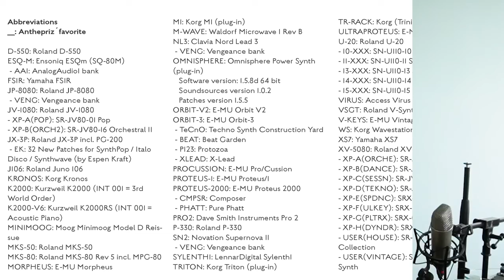Cheiron Studios in the 90s - Drums}Cabasa (part 37)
Sounds used at the Cheiron Studios in the 90's.

00:00 Intro
00:13 Abbreviations
00:20 Sounds